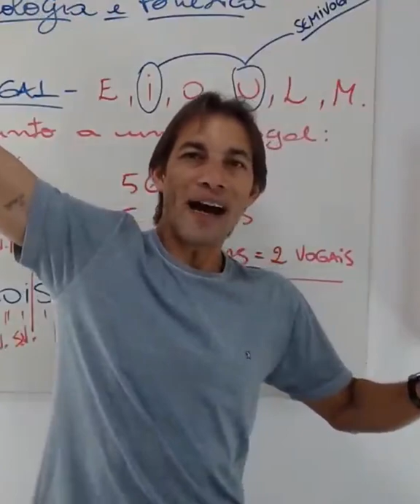O que é um DITONGO?